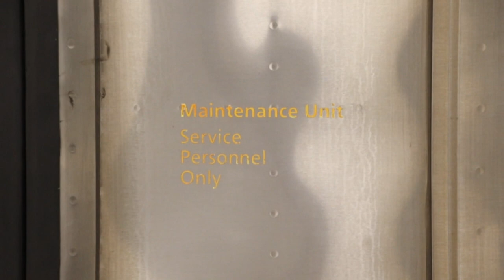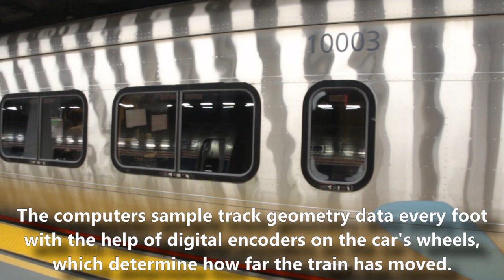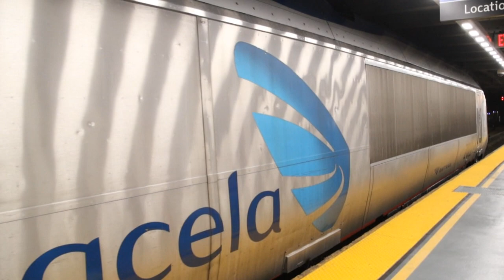Amtrak Acela Track Geometry Car 10003 on Acela Train 2158 at New York Penn Station - May 19, 2021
Here are several videos taken on May 19, 2021! On this day, the set used on Amtrak Acela train 2158 was fitted with track geometry car 10003, which looks exactly like the passenger cars on the current Acela sets. Every once in a while, track geometry car 10003 is utilized to inspect the tracks that Acela trains travel on to ensure they are safe for high speed operations!